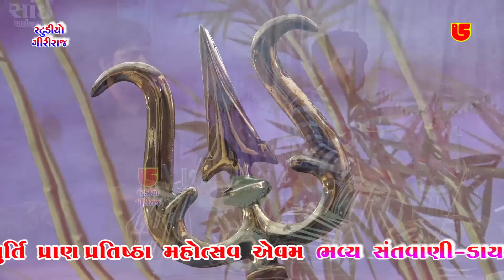20-Dolti (Savar Kundla) Santwani 2022 || Jayshreedasji Mataji || યહ રામાયણ હે પુણ્ય કથા શ્રી રામ કી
❖ Album:-Dolti Gamsamast Aayojit Shree Ramchandrji Bhagvan Pran Pratishtha Mahotsav Prasange Santwani , Dolti Santwani Dt:-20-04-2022,At:-Dolti Ramji Mandir,Ta:-Savar Kundla-Dist:-Amreli, Dolti Santwani 2022 , Thi Santwani Audio & Video Pen Drive Available on Our Retail Outlet-Mo:-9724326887
દોલતી ગામ સમસ્ત આયોજિત શ્રી રામચંદ્રજી ભગવાન પ્રાણ પ્રતિષ્ઠા મહોત્સવ પ્રસંગે સંતવાણી, દોલતી સંતવાણી તા:-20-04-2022, મુ:-દોલતી રામજી મંદિર,તા:-સાવર કુંડલા-જિ:-અમરેલી, દોલતી સંતવાણી2022

❖ Bhajan:-Yah Ramayan He Punya Katha Shree Ram Ki યહ રામાયણ હે પુણ્ય કથા શ્રી રામ કી
❖ Singer:-Jayshreedasji Mataji
❖ Producer:-Atul Patel